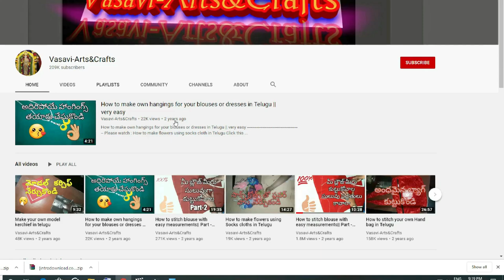love symbol model blouse cutting and stitching